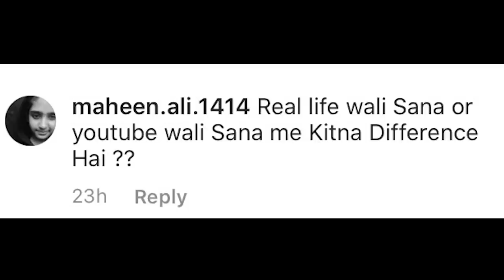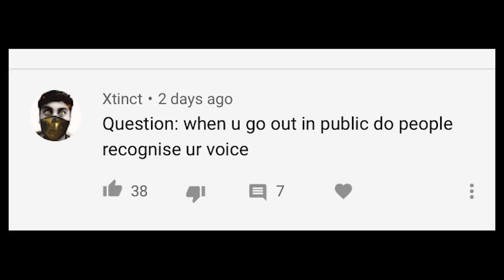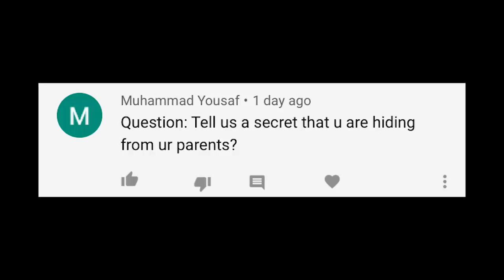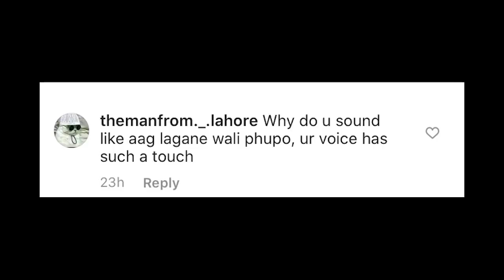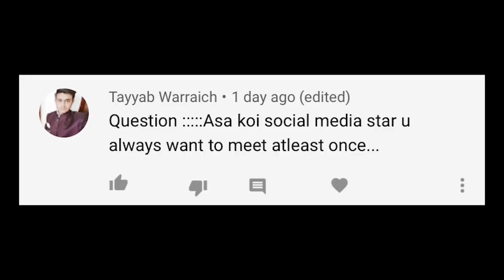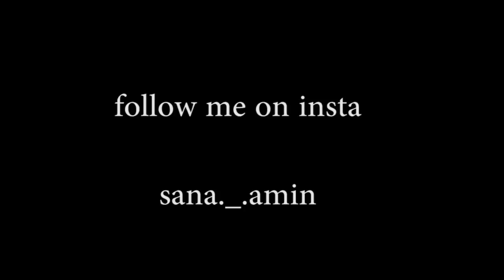WHO IS MY CRUSH? "Kiu & A" 400K SPECIAL - Sana's Bucket